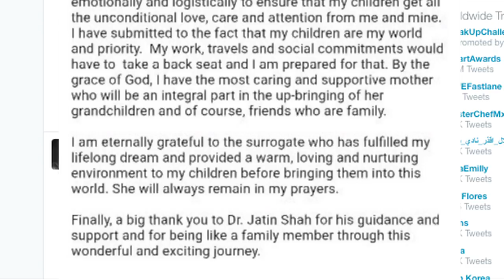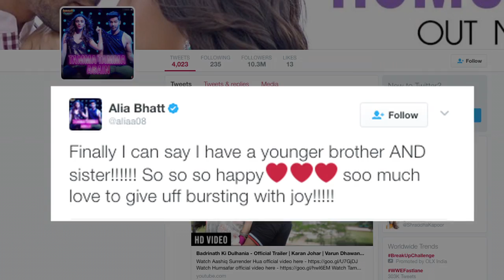Omg! UNMARRIED Karan becomes FATHER | B-Town Congratulates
Filmmaker Karan Johar, who recently expressed desire to adopt a child or opt for surrogacy in his book "An Unsuitable Boy", finally on Sunday announced that he has become a father to twins Roohi and Yash via surrogacy. Celebs congratulated on this happy news. Watch here..